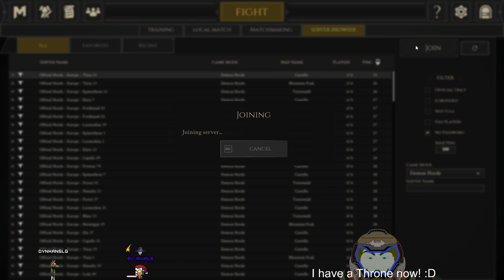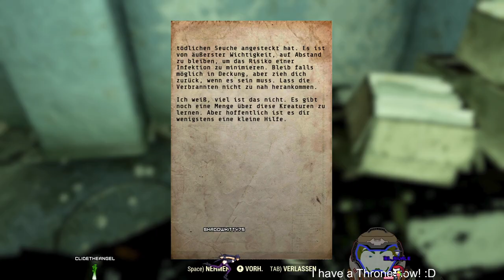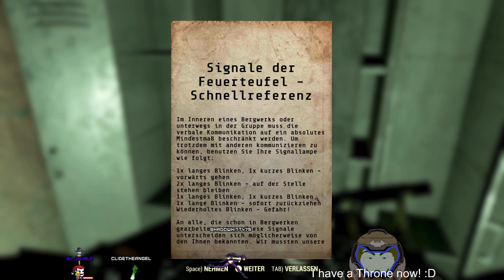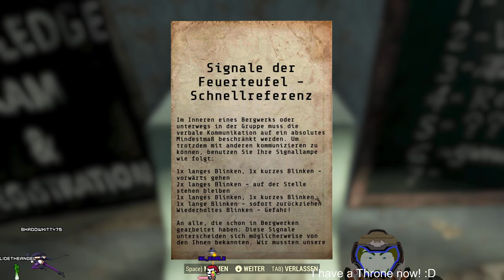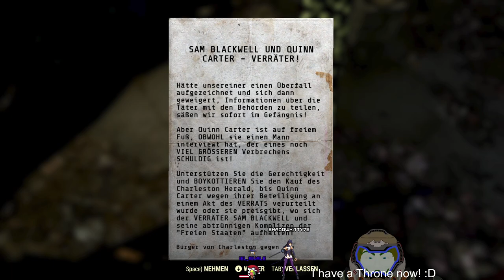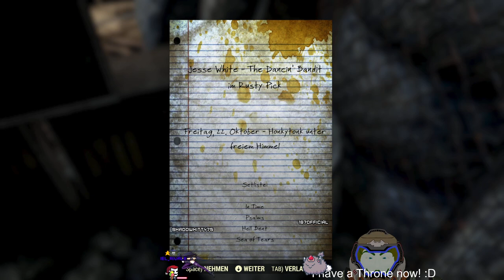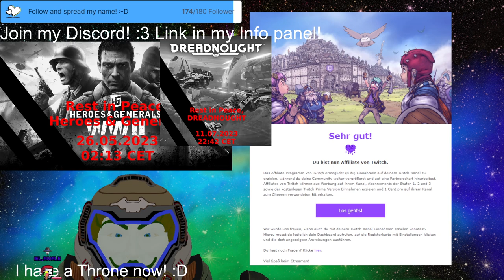Stream 339😈🤛💥🩸☠MORDHAU DEMON HORDE RIPPING AND TEARING! +Friends!😈🤛💥🩸☠PNG V-Tuber [Eng/Ger]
It´s a Blast!